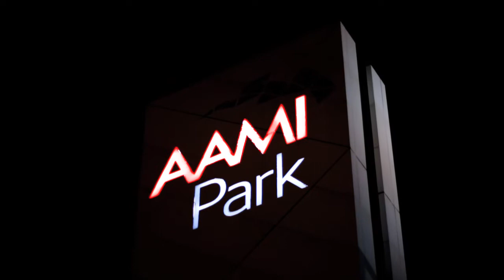RaboDirect Rebels 2013 Season Highlights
After finishing the 2013 season with three straight home wins, the RaboDirect Rebels are determined to turn our AAMI Park into a fortress.

The Rebels head into their fourth season of Super Rugby better placed than ever to show the Rugby world just what they are capable of.

With a new Head Coach in Tony McGahan, and Super Rugby winning experience in CEO Rob Clarke and Captain Scott Higginbotham, the Club is targeting a step-change after slow but steady improvement over their first three seasons.

The Rebels have targeted 10,000 Members for the first time in the Club's existence, and are currently on track to make it there. Tell you friends, your family and your colleagues that the Melbourne Rebels are here to stay, and on the path to success - there's never been a better time to jump on board!